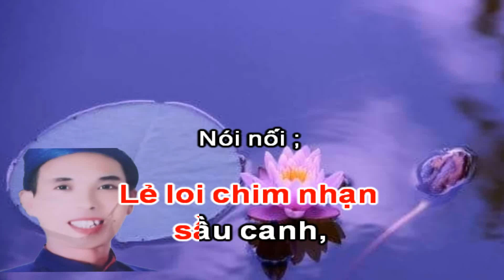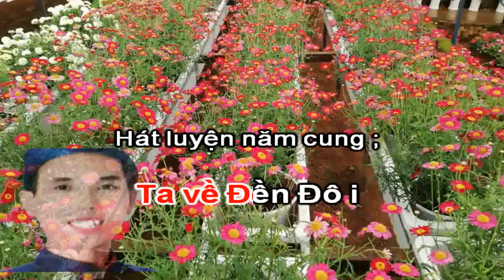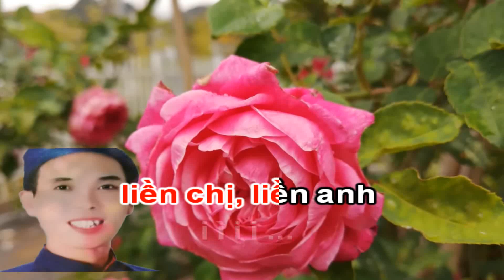Karaoke Hát Chèo _ Về Miền Quan Họ Bắc Ninh _ SL ; Mạnh Hùng Quan Họ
Karaoke hát chèo ; Về miền quan họ Bắc Ninh .
Soạn lời ; Mạnh Hùng Quan Họ .
Theo làn điệu luyện năm cung .
Chúc mọi người ca hát vui vẻ ! Cảm ơn mọi người nhiều !!!
Về miền Quan Họ hôm nay,
Đắm say câu hát
ngọt lành mến yêu,
Liền anh, liền chị
yêu kiều,
Nụ cười rạng rỡ
thêm yêu quê mình ...
Nồng ấm í ngọt í i ngào
trao câu hát
đắm íi say
trong gió xuân nay í i
Tình người quan họ
vấn vương lòng người
i ì i i ...
Miếng trầu xanh tươi i
cánh í i phượng em i mời
em xin mời người ì i
Không ăn cầm i lấy
người ơi
cho các liền anh
cùng bao liền chị
đẹp lòng ì câu nghĩa tình
sắt son quê mình ì i
Về miền quan họ
Bắc Ninh ta cùng ì
trọn niềm vui
Lẻ loi chim nhạn
sầu canh,
Câu ca quan họ
đã thành thân quen,
Miếng trầu cánh phượng
em têm,
Mời anh, mời chị
say cùng câu ca ...
Ta về Đền Đô i
thăm í i cảnh ngôi đền
là di tích bao đời ì i
Đền thiêng, thánh mẫu
Chúa Kho
mỗi độ xuân sang
người người tấp nập í
trở về ì đây
nhất tâm thành
lễ nghi biện bày ì i
Xin ơn thánh mẫu
ban i cho lộc tài ì
cả năm i ì i i ...
Ngọt ngào câu ca i
Quan í i Họ em trao lời
bên nhau tuyệt vời ì i
Mắt tình lúng liếng như sao
miệng em gửi trao
đồng tiền chúm chím í
gửi vào câu hát ân tình
cho thêm đẹp quê mình ì i
Mùa xuân ta đến
Hội Lim vui cùng ì
liền chị, liền anh